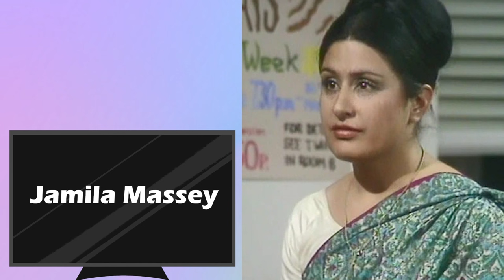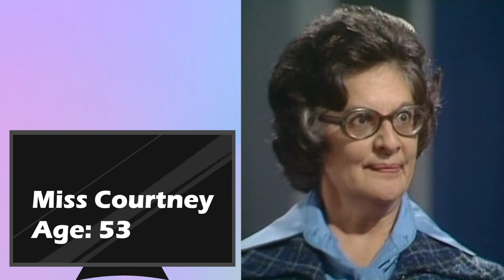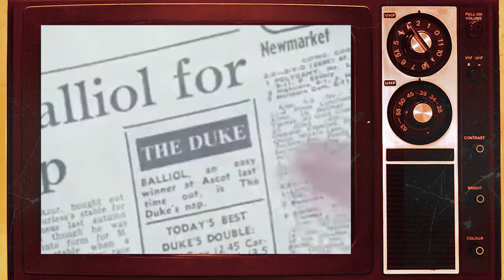MIND YOUR LANGUAGE (1977–1986) Cast: Then and Now 2023 🌟 What Terrible Thing Happened To Them??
"Mind Your Language" is a British comedy television series that first aired in 1977. Created by Vince Powell and starring Barry Evans, the show revolves around an English as a Second Language (ESL) class, bringing together a diverse group of adult students from various countries. The series humorously explores the challenges and cultural clashes that arise in the classroom, providing a light-hearted take on language learning and multicultural interactions. With its witty dialogue, colorful characters, and humorous situations, "Mind Your Language" became a beloved classic, offering both entertainment and a unique perspective on the complexities of language education in a multicultural setting.